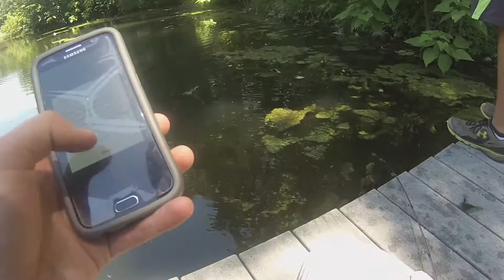Bass Fishing Private Ponds With GIANT FISH!!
One of the best days bass fishing that I can recall to date. My brother catches a 8.7 pound largemouth bass using the wacky rig. Later in the day, we head over to my friends pond and catch two over three pounds in a pond that supposedly had no fish in it. Pretty cool stuff!

►► PICK YOUR FAVORITE TYPE OF PLAYLIST VIDEOS◄◄